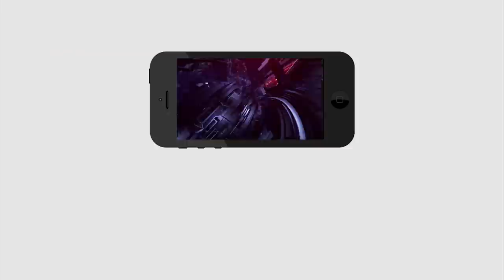Perni Nani Comments | Ys Jagan | Pawan Kalyan | మోడీ దగ్గర ఒంగొంగి నమస్కారం..|PDTV News |Chandrababu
మోడీ దగ్గర ఒంగొంగి నమస్కారం.. తెర మీద నటించలేకపోయినా రాజకీయాల్లో గొప్పగా నటిస్తున్నావు